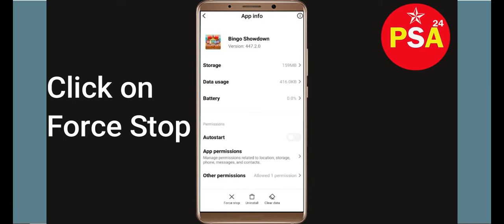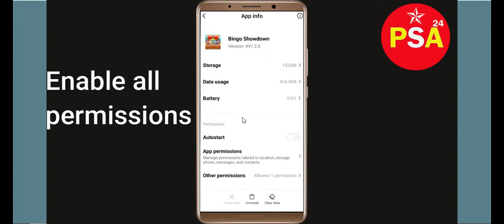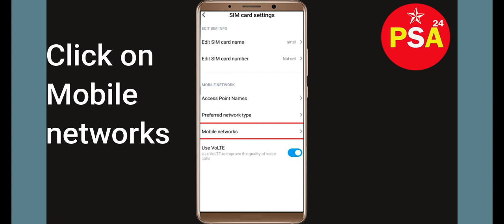How To Fix Bingo Showdown App Network Connection Problem Android | Bingo Showdown No Internet Error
In this video, I will show you how to Solve or Fix Fix Bingo Showdown App Network / Internet Connection Failed Error in Android & iOS Mobile Phone. Apart from that, if you are facing Bingo Showdown Connection Error issue then this tutorial will provide you exact solution.